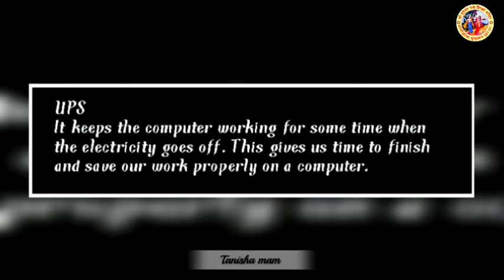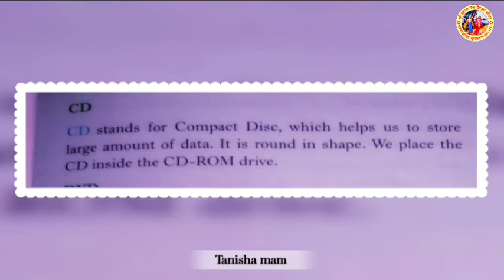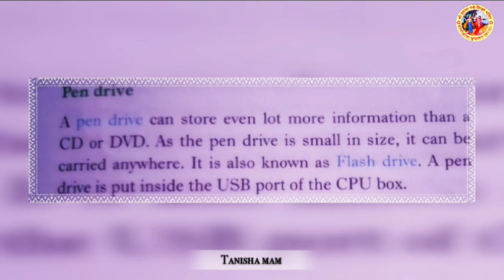Class-2nd/Sub-Computer/Parts of a Computer/Part-2/Chapter-2/Tanisha Joshi/S.S.P.S.M.Vrindavan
Class-2nd/Subject-Computer/Parts Of a Computer/Chapter no-2/Part 2/Tanisha Joshi/Shri Shanta Padam Shiksha Mandir Vrindavan/U.P.S./CD/DVD/Pen Drive